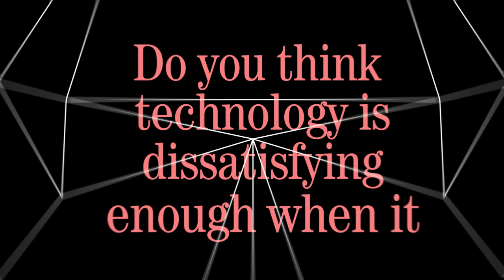IMPAKT Festival 2022 The Curse of Smooth Operations | TRAILER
At the centre of the IMPAKT Festival 2022 stands a proposition:
THE MOST DISSATISFYING TECHNOLOGY OF ALL IS THE ONE THAT WORKS.

We all know the feeling of dissatisfaction with technology that underperforms, behaves unpredictably or breaks down completely. From 2 to 6 November 2022, IMPAKT Festival invites its audience to embark on a train of thought that travels in the opposite direction: could it be that technology reveals itself at its most dissatisfactory precisely when it operates well or even exceeds expectations?

The idea that technology can provide ultimate satisfaction and at the same time be utterly dissatisfying is baffling and paradoxical. Since art is uniquely able to deal with such contradiction, IMPAKT Festival 2022 places art centre stage  in a programme of two exhibitions, film screenings, lectures, talks and performances.

With: Ross Exo Adams, Salomé Aguilera Skvirsky, Peggy Ahwesh, Alena Alexandrova, Marc Bauer, François Bucher, Alan Currall, Kajsa Dahlberg, Danica Dakić, Μarta Dauliūtė & Viktorija Šiaulytė, Anita Di Bianco, DMSTFCTN, Anja Dornieden & Juan David González Monroy, Simon Dybbroe Møller, Zachary Formwalt, Kristoffer Gansing, Johannes Gierlinger, Vincent Graf, Ane Hjort Guttu, Orit Halpern, Alorah Harman, Linda Hilfling Ritasdatter, Ute Holl, Aleksandar Ilić, Vladan Joler, Sarah Kim, Leigh Claire La Berge, Sasha Litvintseva & Beny Wagner, Alaa Mansour, Jesse McLean, Rosa Menkman, Mihnea Mircan, Grace Phillips & Laurie Robins, Manuel Saiz, Reem Shadid, Benedikt Terwiel, The Nest Collective, Päl Thörn, Oxana Timofeeva, Naomi Voet, Why Theory (Todd McGowan & Ryan Engley) and Wang Yuyan.

Curated by Erik Bünger and Florian Wüst.

IMPAKT Festival 2022 The Curse of Smooth Operations
2 – 6 November 2022
Utrecht and online

Festival exhibition The Curse of Smooth Operations
2 November 2022 – 8 January 2023
IMPAKT [Centre for Media Culture] (Lange Nieuwstraat 4) and Steenweg 26, Utrecht